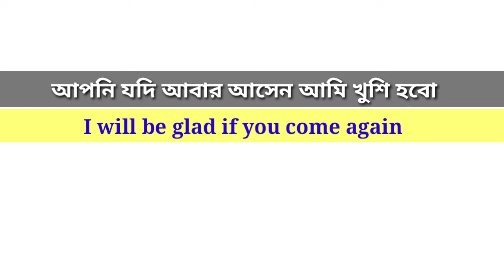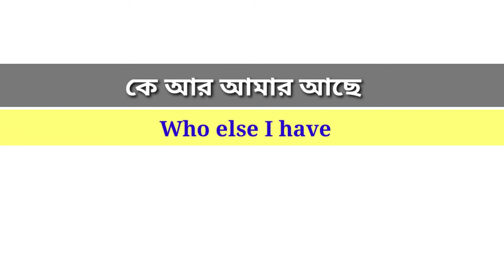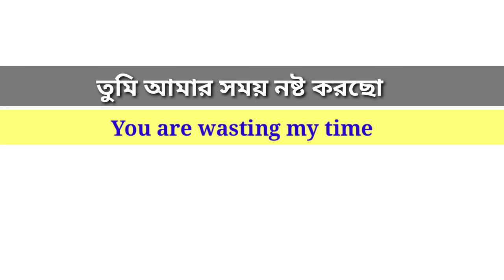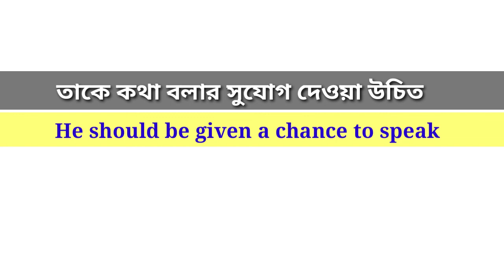Daily use English।Bangla to English Speaking Course।Spoken English Sentences।Learning English